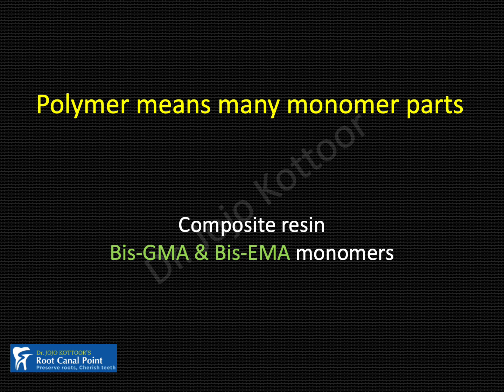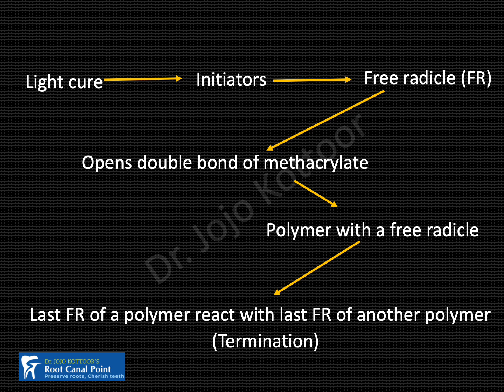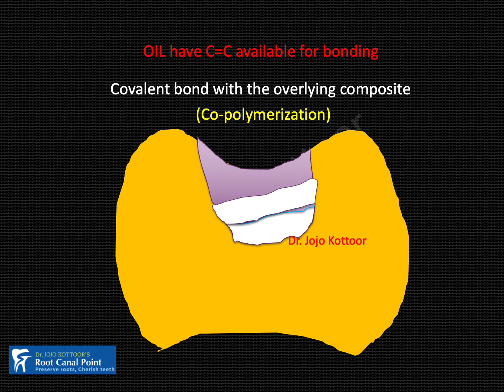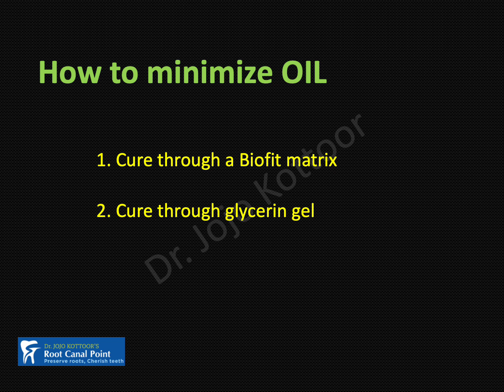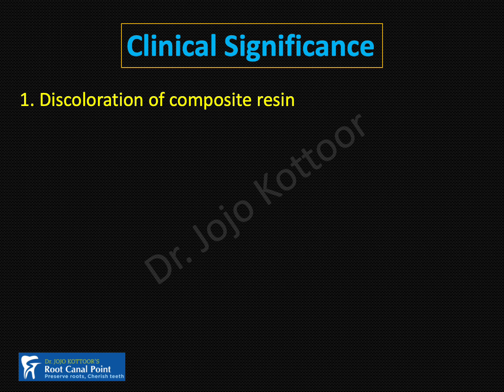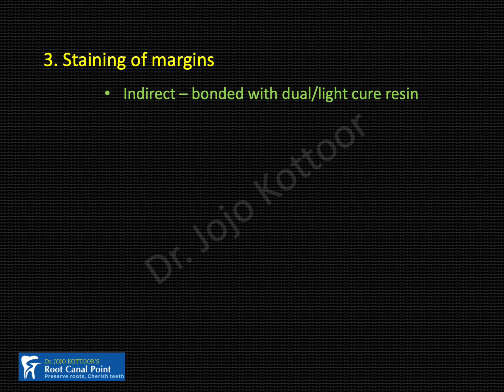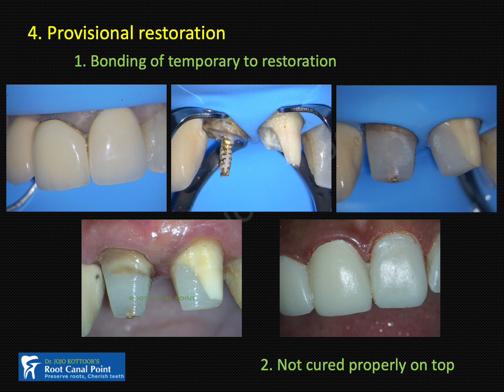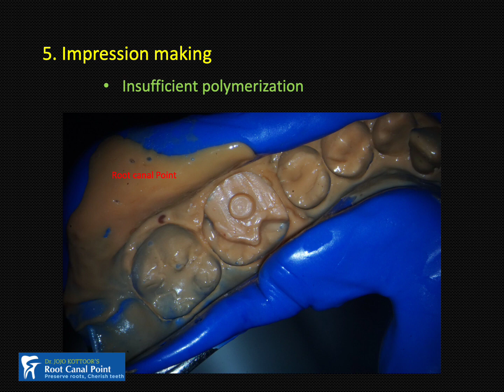Oxygen Inhibited Layer & its Significance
Solution for composite discolouration, Marginal discolouration n many more.